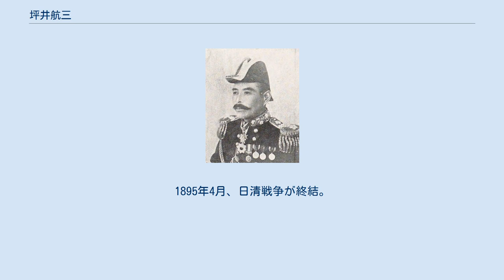坪井航三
坪井航三 坪井 航三（つぼい こうぞう、天保14年3月7日（1843年4月6日） - 明治31年（1898年）2月1日）は、日本の海軍軍人。
元長州藩士。
日本海軍での最終階級は海軍中将。
勲等は従三位勲二等功三級、男爵。
幼名・信次郎。
航三の他に則光の名も使用していた。
 1843年4月6日、周防国三田尻（現・山口県防府市）に長州藩医・原顕道の二男として生まれる。
 1863年、長州藩の遊撃隊に入り、戊辰戦争に参加。
その後、海軍の道を進むが、1864年の四国連合艦隊による下関砲台攻撃を機に海軍修行を志したとする意見もある。
 1969年、坪井信友（二世信道）の養子になることを藩主に命じられ、坪井姓を名乗る。
坪井家は坪井信道が1838年に長州藩士の侍医になった時から長州藩との関係がある家柄である。
 1871年6月10日、海軍大尉に就任。
同日「甲鉄艦」副長に就任したが、13日に免じられ、海軍修行を申付けられる。
3日間の副長人事は坪井がコロラド号で訓練を積む際に士官扱いされるように兵部省が計らったとする意見もある。
 1871年（明治4年）9月、横浜でアメリカ海軍所属アジア艦隊（司令長官ジョン・ロジャーズ）の旗艦コロラドに乗り組み、中国の沿岸を巡航し、実地訓練を積む。
1872年（明治5年）4月、コロラド号のアメリカ帰国に際し、ロジェーズ少将に従い渡米し、ワシントンD.C.にあるコロンビアン・カレッジ付属中学校（現在のジョージ・ワシントン大学）に学んだ。
留学中は「坪井則光」の名前を使用していた。
1874年（明治7年）7月、官費海外留学生の一斉帰国命令（1873年12月に発令）に従い、帰国。
1874年8月、海軍少佐、「第一丁卯」艦長に就任。
 1890年9月、海軍少将、佐世保軍港司令官に就任。
1892年12月、海軍兵学校長に就任。
1893年12月、海軍大学校長に就任。
 1894年6月、常備艦隊司令官（第1遊撃隊司令官）に就任。
1894年7月、日清戦争が開始。
 坪井は従来からいかなる場合にも自分は単縦陣で戦うと主張していたので、坪井自身に「単縦陣」のあだ名が付いていた。
 日清戦争では、開戦時の豊島沖海戦や9月の黄海海戦に参加し、単縦陣戦法で戦い、勝利した。
黄海海戦では単縦陣の先頭に旗艦を配置して指揮し、北洋艦隊の背後に回りこみ、海戦の主導権を握ることに成功した。
黄海海戦で清国海軍の軍艦に乗り、日本海軍の動きを見たフィロ・マクギフィン米海軍少佐は「日本海軍は終始整然と単縦陣を守り、快速を利して有利なる形において攻撃を反復したのは驚嘆に値する。」と評している。
 12月、旅順口根拠地司令長官に就任。
1895年4月、日清戦争が終結。